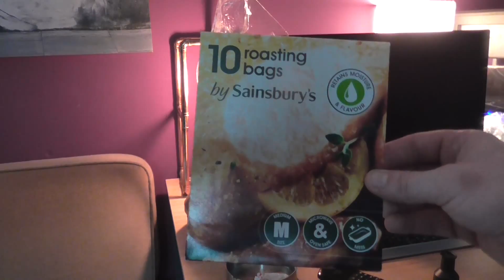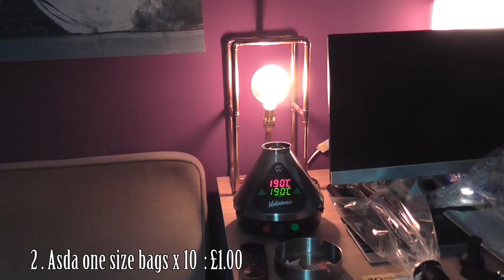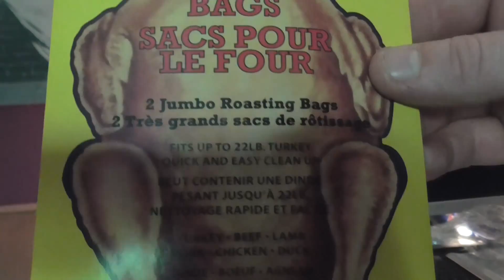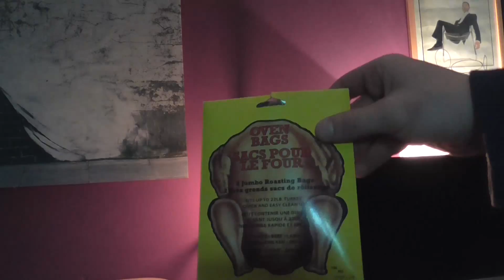Part 1 Storz & Bickel Volcano Solid Valve bag UK search.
Part 1 looking at bags that are available locally in the UK.
please help your input will be much welcomed.